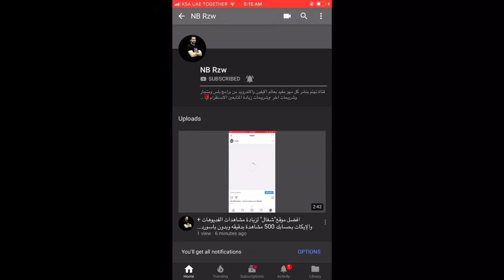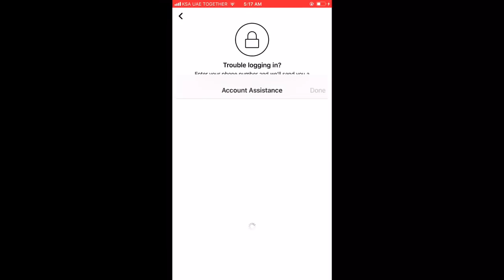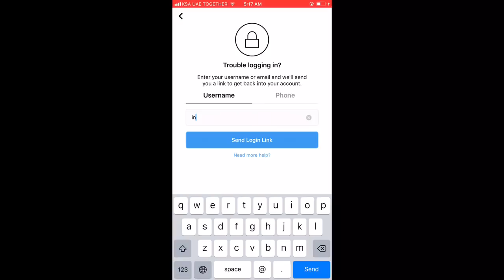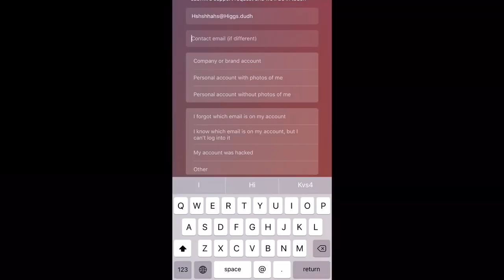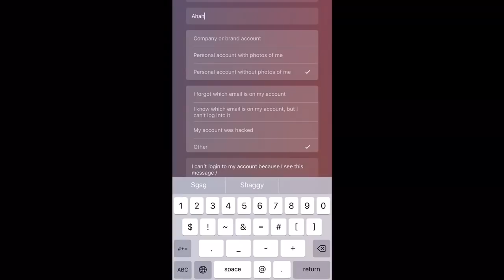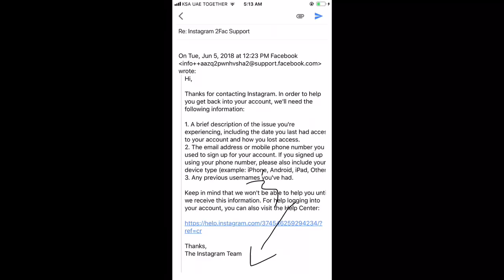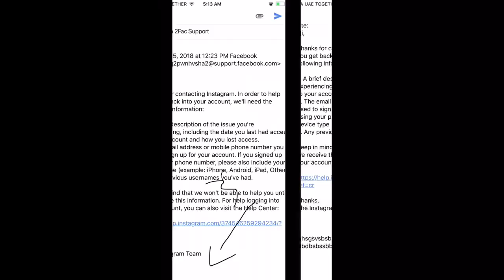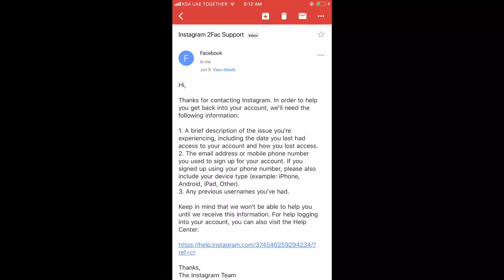شرح مفصل لحل مشكلة تسجيل الدخول في حسابك بالانستقرام - حل مشكلة السكيور 2018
شرح اليوم راح يكون كيف تحل مشكلة ‎تسجيل دخول الانستا

بعد تطبيق الخطوات الي بالشرح راح تحل مشكلة تسجيل الدخول Instagram

الطريقة الي راح اشرح اليوم تتواصل مع موقع الانستقرام وتحل المشكلة خلال يوم ويرجع حسابك

سناب القناة انزل في شروحات يوميآ للانستقرام

قناتي على التلقرام انزل فيها مواقع يوميا وشروحات انستقرام

هذا الرسالة الي ترسلها لدعم في داخل التطبيق وفي الايميل ترسلها مرتين

I have problem when I login on my account
This "اكتب اسم حسابك هنا"
And I see this message (Login Attempt We Detected An Unusual Login Attempt We noticed a login attempt to your account that seemed suspicious. We'll send you a security code to verify your identity. How do you want to receive your code)
And I need help to fix this problem

عندك اي مشكلة أو وجهتك اي مشكلة تواصل معاي على حسابي بالانستقرام وبرد عليك بسرعه